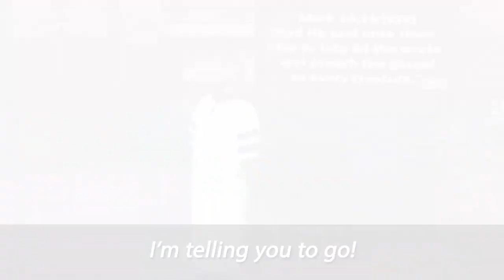I'm Telling You to Go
So much in life will happen to you, but keep your faith and you will overcome.